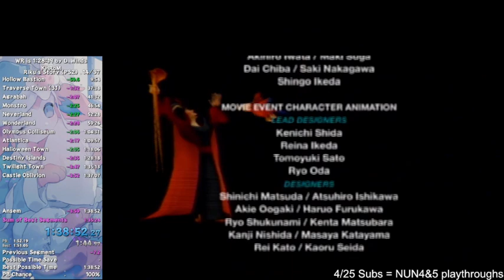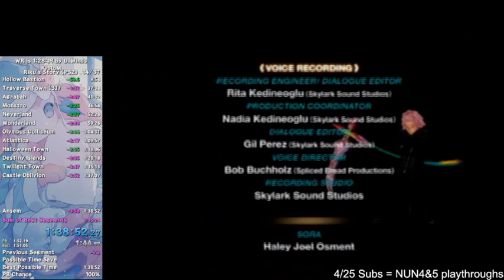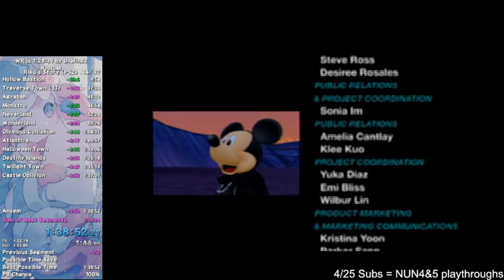Riku's Story (PS2, Beginner) in 1:38:52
5 Jokers with 2 back-to-backs Kreygasm

deathless run that can be improved on with a better card pool -- Watch live